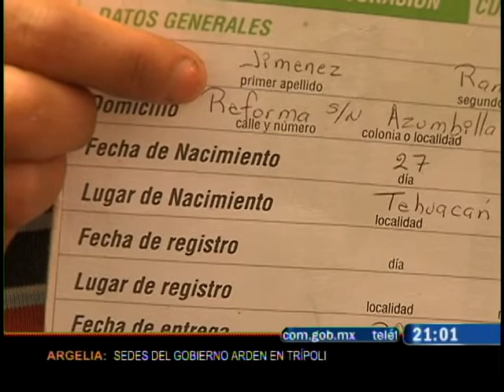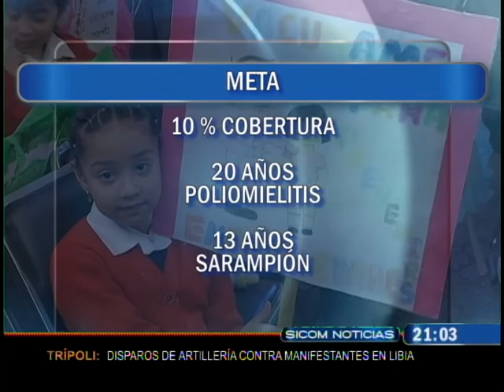21-02-2011 Primera semana nacional de salud, inicia la vacunación.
El Gobernador de Puebla Rafael Moreno Valle inicia la primera Semana Nacional de Salud en Tehuacán. Rehabilitación de hospitales. Se iniciará una intensa campaña de afiliación al Seguro Popular.